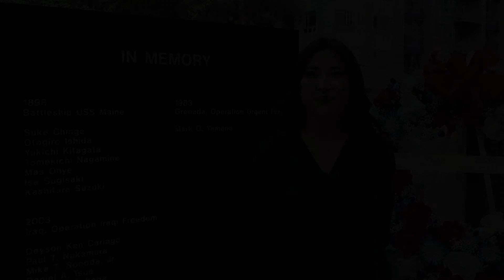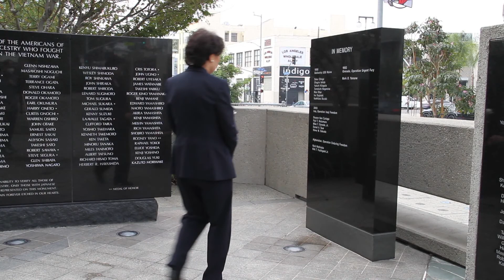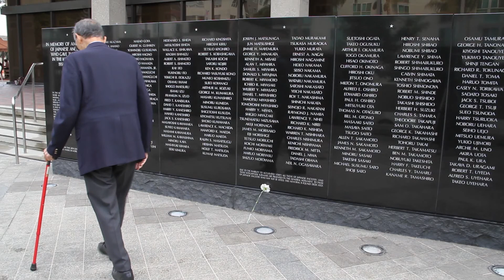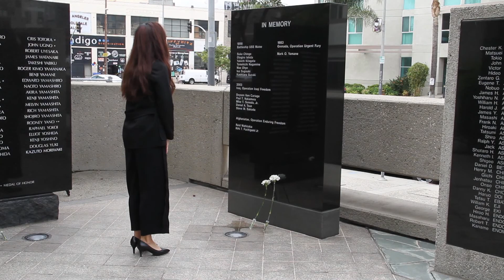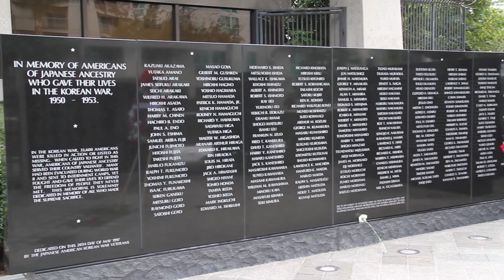VMCA Veterans Day 2021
Veterans Day honors all who have served and sacrificed for our country wearing the uniform of the armed forces.  The Veterans Memorial Court Alliance would like to share with you the Veterans Day ceremony held at the Japanese American National War Memorial Court.  Thank you.